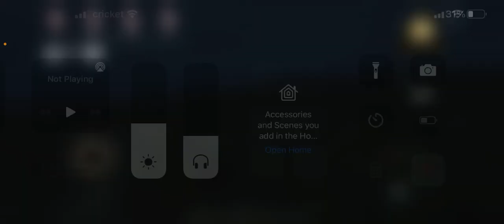My first video